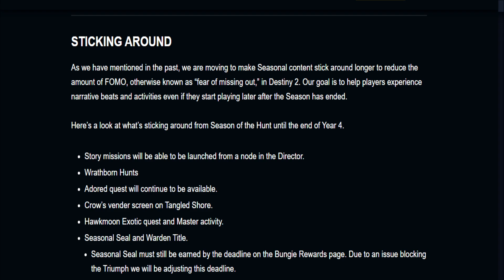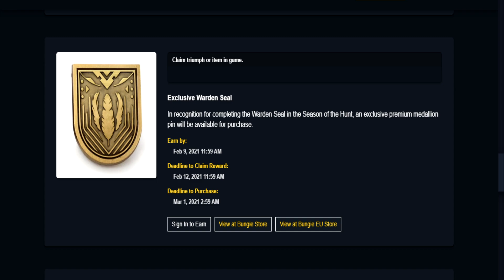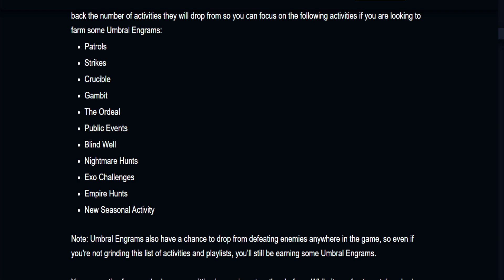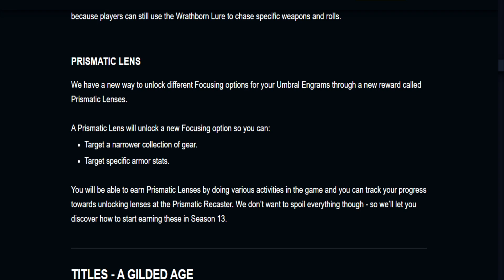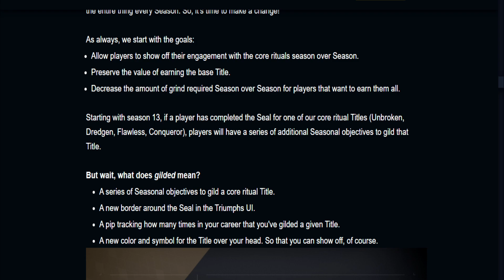Destiny 2 | Bungie Revives The Umbral Engram System! Prismatic Recaster Revamp, and Gilded Titles!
LINKS